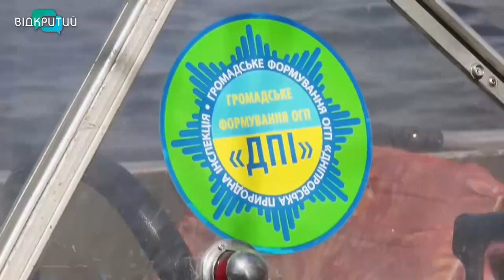У Дніпро занурили штучні нерестові гнізда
У Дніпро вже другий рік поспіль занурюють штучні нерестовища. Адже у річці замало природніх. Відтак, більшість ікри гине. Виправити це взялися науковці та представники природної інспекції